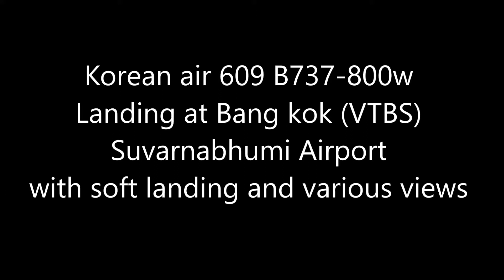P3D 4.5 PMDG 737 Korean air 609 landing at Bang Kok with soft landing and various views